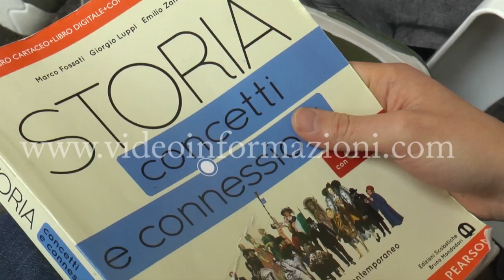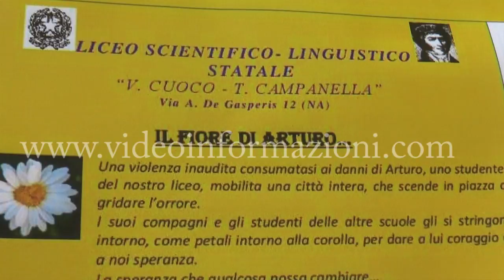"I fiori di Arturo", al liceo Cuoco i magistrati incontrano gli studenti